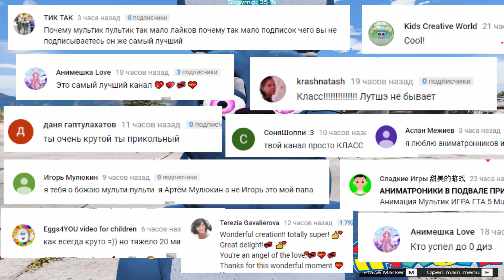НОВЫЙ СПРИНГ БОННИ - ПРИКЛЮЧЕНИЯ АНИМАТРОНИКОВ ФНАФ Анимация ТЕСТ Мультик ИГРА ГТА 5 Multi Pulti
Сегодняу меня новый аниматроник - СПРИНГ БОННИ . Новый бренд . Он будет выполнять тест - челлендж прыгать через грузовики . А Фредди , Чика , Желейный Валера , Бонни и Пинкиблек будут его поддерживать . Новые приключения аниматроников в мультик игре ГТА 5 . Веселая фнаф анимация на канале Multi Pulti Games Online.

Мульти Пульти Игры Онлайн - Это Семейный игровой канал для всей семьи и маленьких детишек.